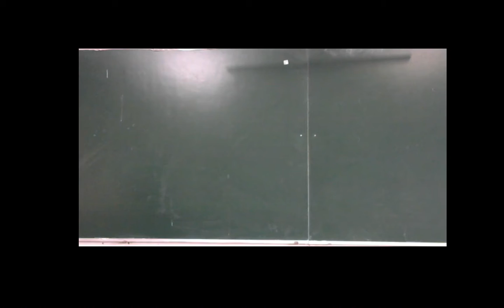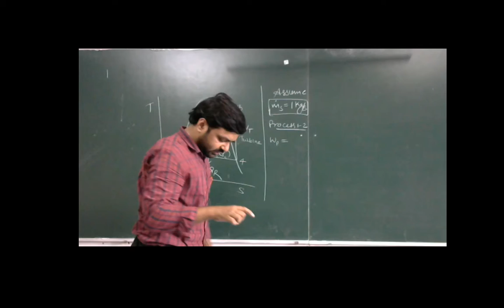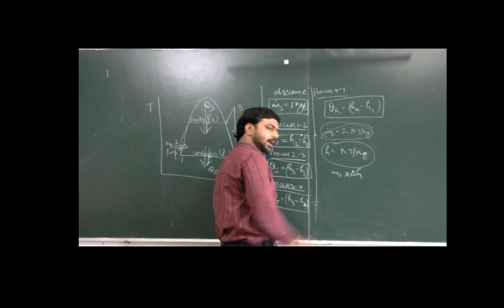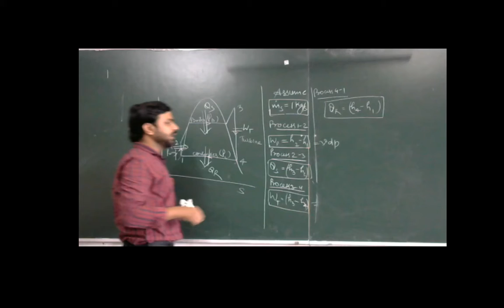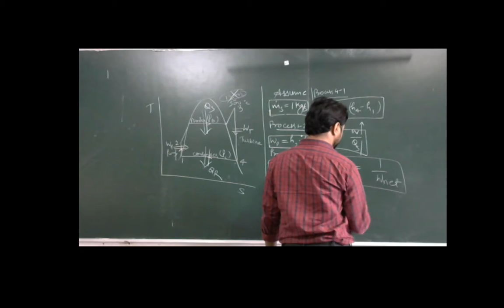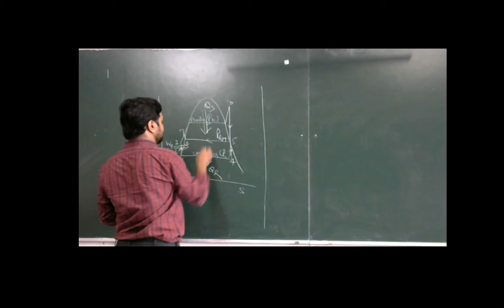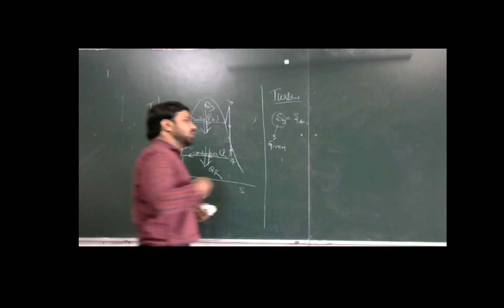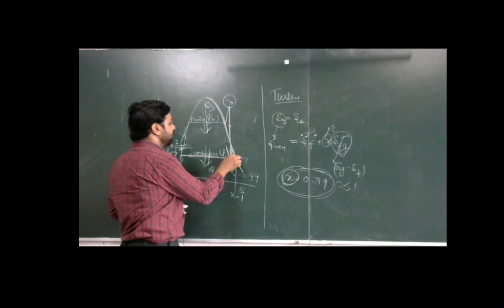Power Plant Engineering (Lecture-16)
Abhinav Anand Sinha
(Assistant Professor)